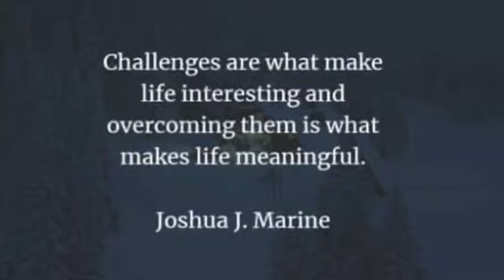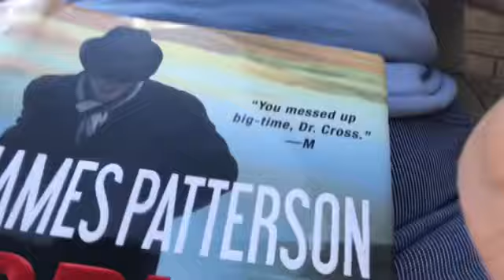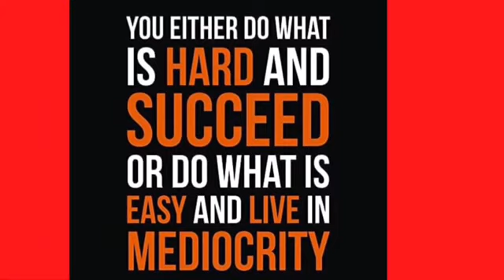A SENSE OF ACCOMPLISHMENT 7-1-20